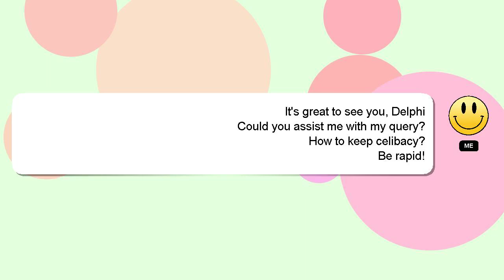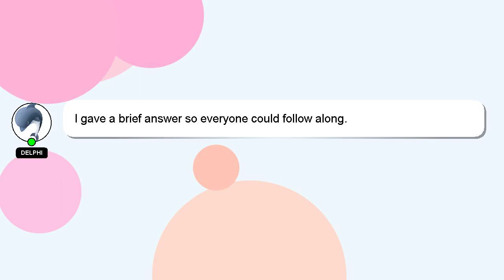How to keep celibacy?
Let me give you a quick introduction about myself, Good day, I am Delphi. I am willing to help you find the solutions to your questions. - How to keep celibacy?

A 'heart' from me is a way of showing appreciation for your answer.

*2 What we are experimenting :*